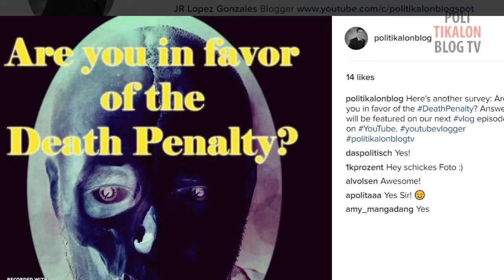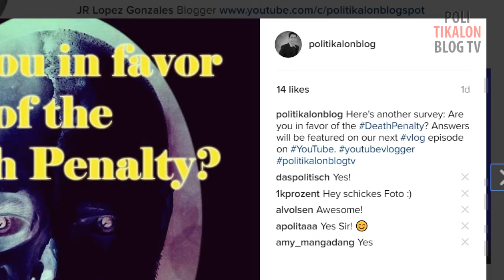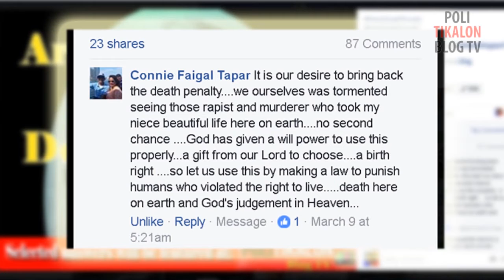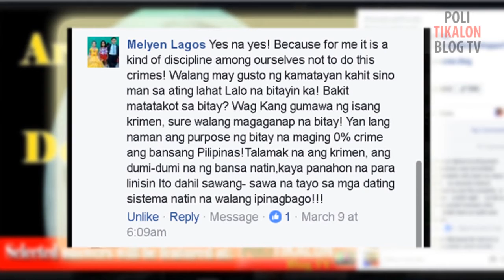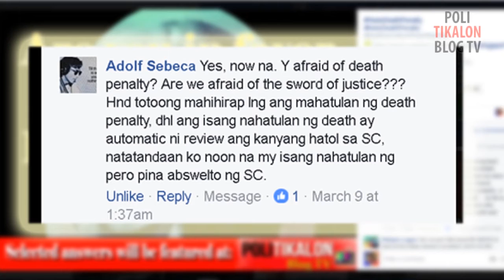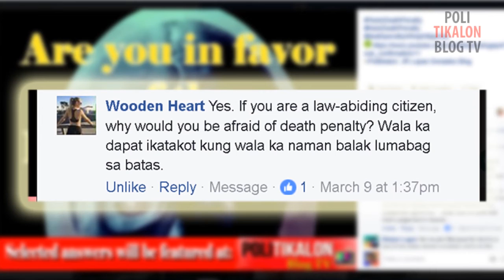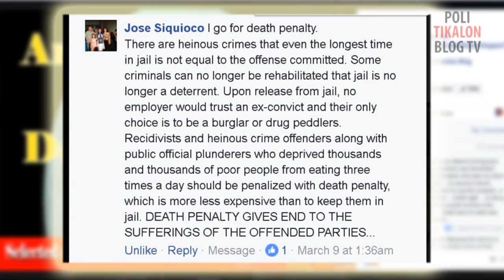Are you in Favor of Death Penalty in the Philippines? (TPB-TV S01E11) ᴴᴰ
Are you in Favor of Death Penalty in the Philippines? (TPB-TV Episode 11)

Are you in Favor of Death Penalty in the Philippines? Leave us your comments below.

This video is a tribute to PO1 Jesamm Jed Catacutan; who was shot to death on his way to work.

He was one of JR's college buddies.

X X

X X